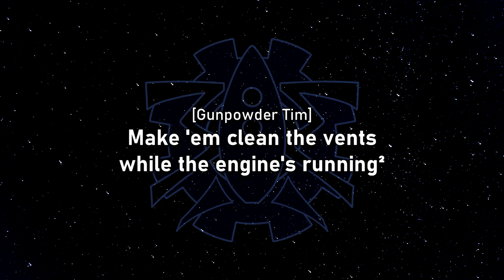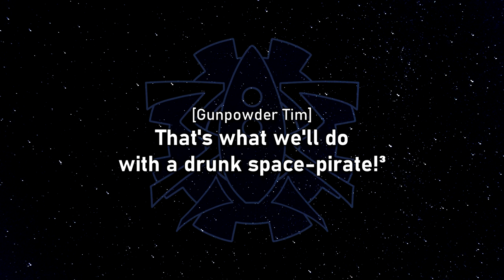The Mechanisms - Supplementals - 21 - Drunk Space Pirate (Gender Rebels) (Lyrics)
|The audio of this song was restored by Alec, who allowed me to use his work! Check our his twitter for more of zir stuff
|Based on the song "Drunken Sailor".|